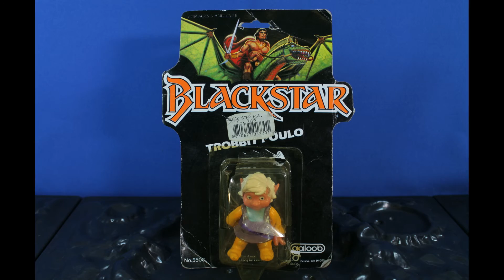Poulo Trobbit (Blackstar) 1983 - 1985 von Galoob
Poulo Trobbit aus der Spielzeug Serie Blackstar von Galoob.

Hersteller: Galoob
Heute noch kaufen

In unserem EbayShop findet ihr viele Figuren / Spielzeuge / Sammlerartikel aus den 70er / 80er / 90er Jahren.Schaut doch einfach mal vorbei.